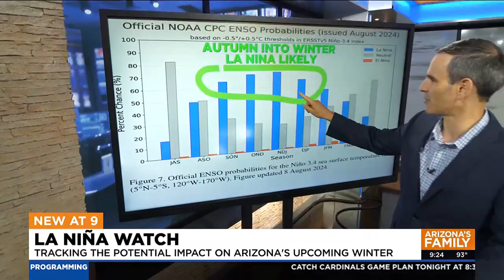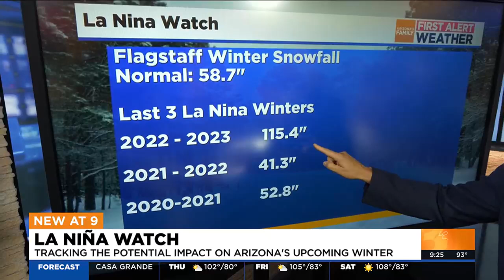Tracking the potential impact of La Nina on Arizona's upcoming winter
For the period of October through December, the Climate Prediction Center is forecasting over a 70% chance of La Niña.